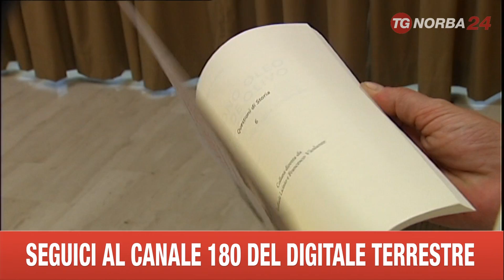BARI SEMINARIO DI OLIVICOLTURA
INCONTRO SU OLIVICOTURA CON AGRONOMI ED ESPERTI PER DISCUTERE SU NUOVE TECNICHE IN AGRICOLTURA E FORMAZIONE